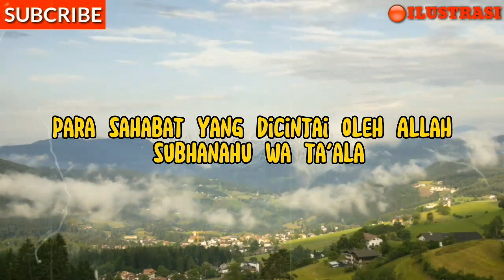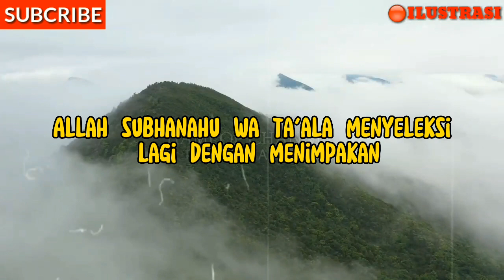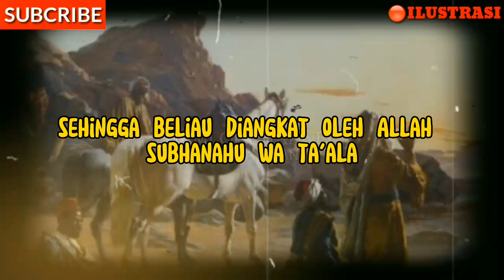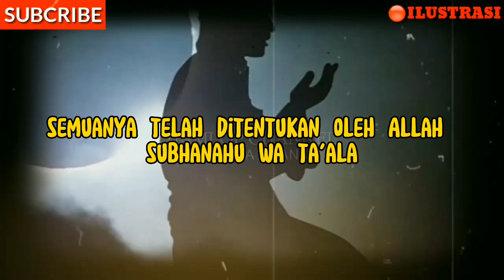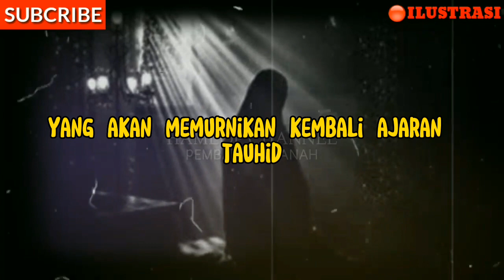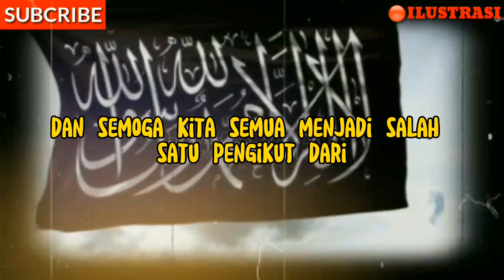UJIAN IMAM MAHDI ?!!